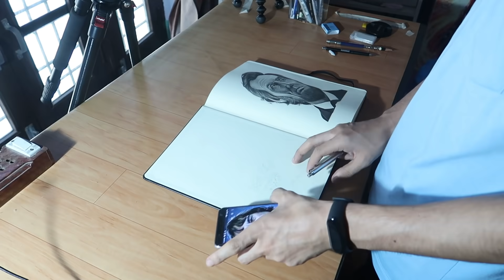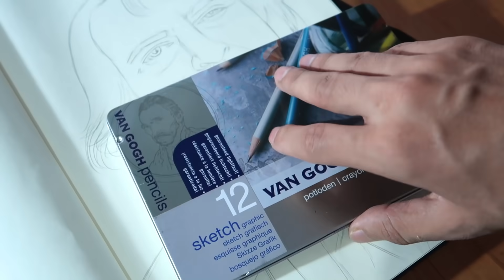Secret of My Drawing ? 😲